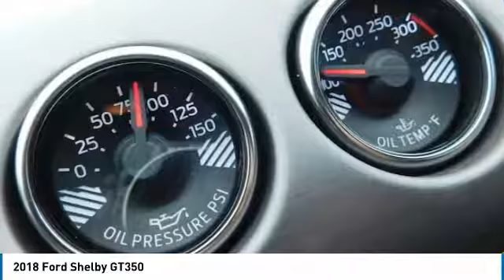2018 Ford Shelby GT350 Dyersville, Dubuque, Cedar Rapids, Manchester IA CJ470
2018 Ford Shelby GT350  - $68180

Victory Ford
30584 Olde Hawkeye Road

Pick up this Triple Yellow Tri-Coat 2018 Ford Shelby GT350, available today at Victory Ford. This could be the one you've been searching for.